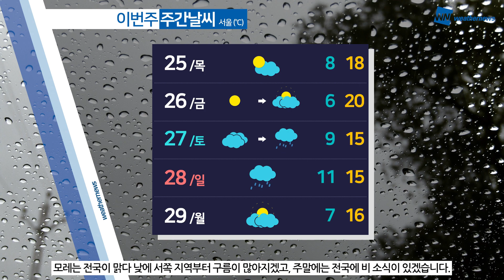[웨더뉴스] 오늘의 날씨 (3월 24일 07시 기준)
오늘은 전국에 가끔 구름이 많겠습니다.

오늘은 서풍을 따라 유입되는 따뜻한 공기로 인해, 낮 기온은 전국 대부분 지역에서 14~20도로 올라 포근하겠습니다.

한편, 아침 기온은 전국 대부분 지역에서 5도 내외가 되겠지만 중부 내륙과 전북 동부에서는 0도 내외로 떨어진 곳이 있는데요.

환절기 건강관리 잘 해주시기 바랍니다.